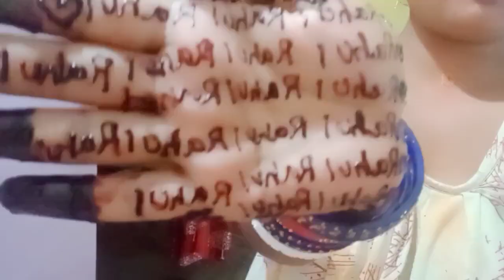jivan ki pahli Teej vrat#🙏🙏🙏